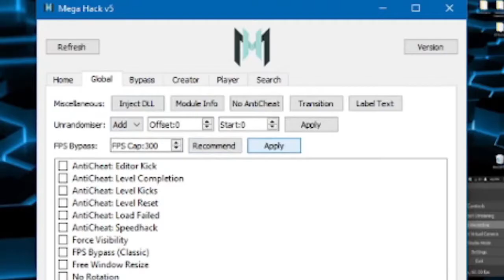Playing Recent Levels, But There Are Actually Decent Levels - Geometry Dash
Usually in the recent tab, the levels you find are not very good at all. I decided to revisit this place again, and was pleasantly surprised with the quality of some of these levels, although there were still some pretty bad ones. Overall, I think that they were pretty good though.

This was my first time really trying to pre-record commentated footage. If you guys liked this, then I'll definitely do this more in the future :)